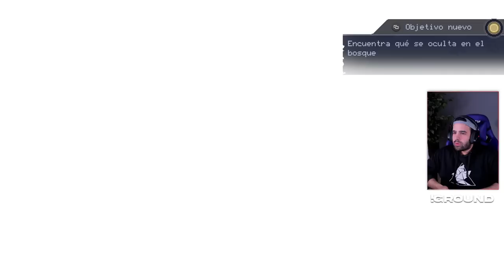ESTE JUEGO ES CINE ( FINAL ) • The Mageseeker #3